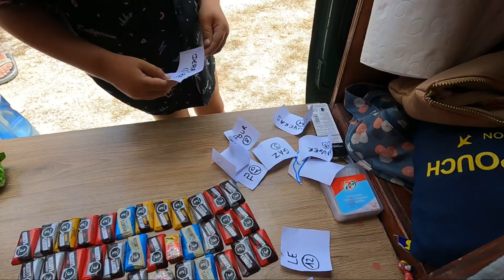Découverte de CAMPÊCHE et Chasse aux Œufs ! 🐇 Dimanche 4 avril | Vanlife en Famille 🚌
Sur cette chaîne, c’est une vidéo par jour, tous les jours !

Nous sommes actuellement en Road trip au Mexique en van (vanlife forever 😍) jusqu’à début avril, et ensuite 🤷🏼‍♀️🤗

Depuis 2020, nous avons faire le choix de changer de vie et de tout vendre chez nous pour devenir une famille voyageuse / nomade. Notre rêve ? Faire  le tour du monde en famille. Nous rêvons d’une vie plus simple, de découverte et de belles rencontre.

À demain ! 🤗

Moi : Charlène, 29 ans bientôt 30 🥴
Lui : Valentin, tout juste 29 ans !
Notre fils Liam, 4 ans. 🤗
Et notre petit van Nopal 🤩🇲🇽

Notre matériel :
Photo : Canon g7x mark II
Vidéo : Gopro hero 9
Drone : Dji mini 2

Vous aimez notre univers visuel? Rendez vous sur Instagram pour des portrait famille à partir de photo, des illustrations, ou pour commander une créations de logo 😊😘

CREDITS :

Titre de l’introduction :  Atlantis
Auteur: Scandinavianz